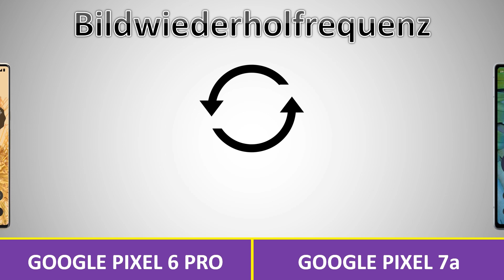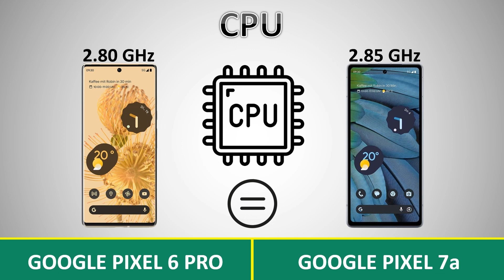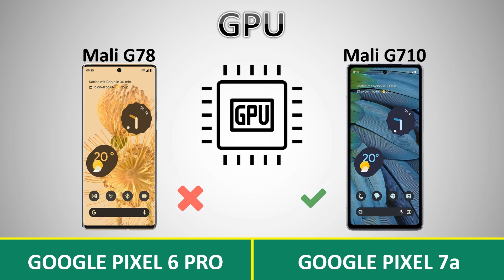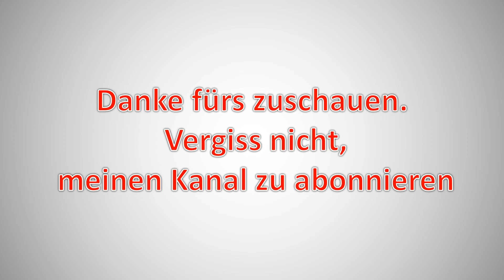Google Pixel 6 Pro vs Google Pixel 7a Deutsch | Vergleich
Google Pixel 7a vs Google Pixel 6 Pro Deutsch | Vergleich .